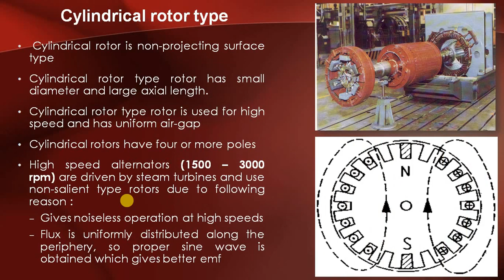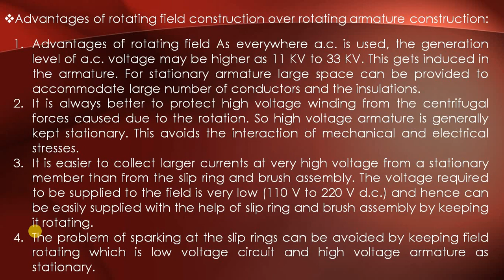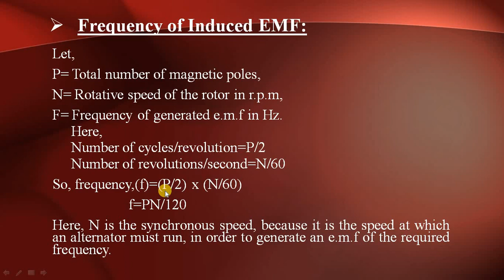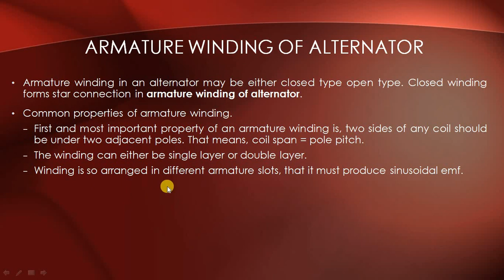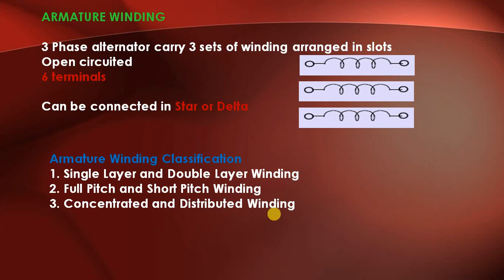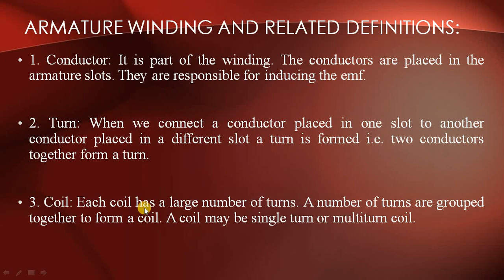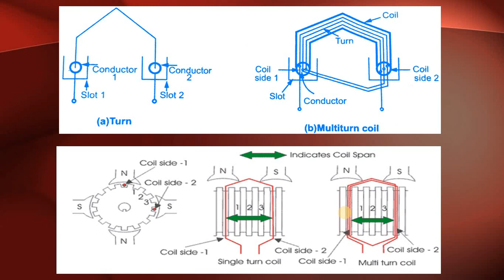Lecture_24: Three Phase Alternator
-Advantages of rotating field construction over rotating armature construction.
-Frequency of Induced EMF.
-Armature Winding of Alternator.
-Armature winding and related definitions.